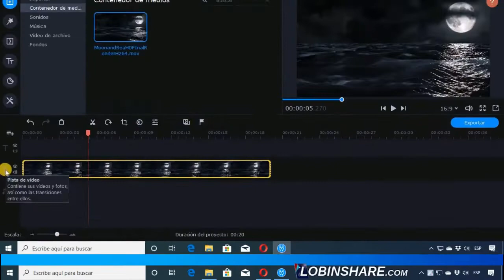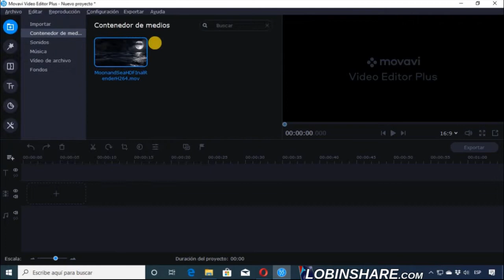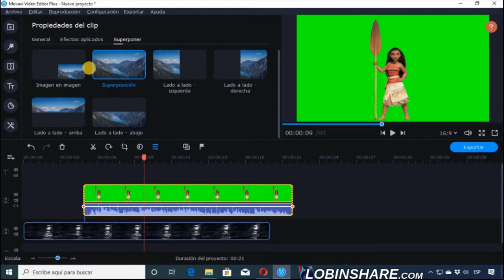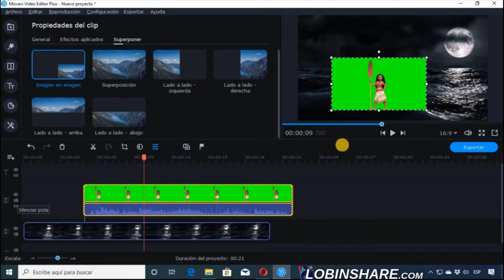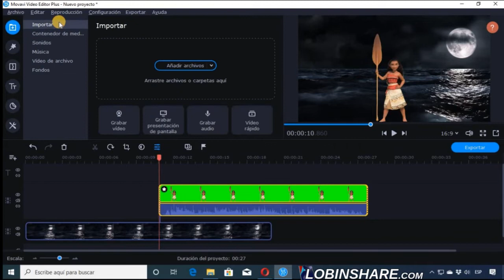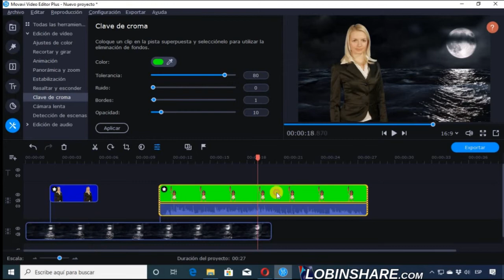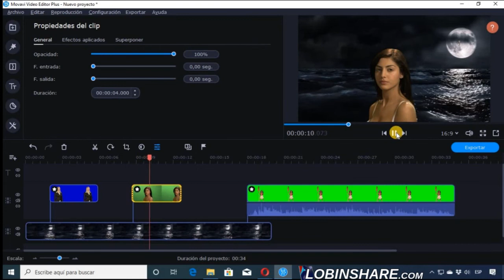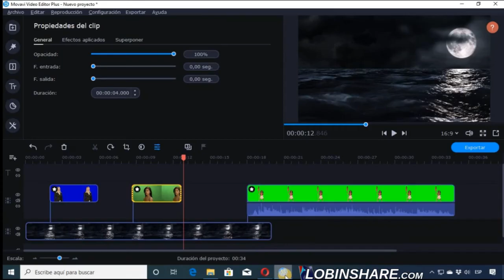Movavi Video Editor 2020: PANTALLA VERDE, Clave de Croma, green screen. Tutorial 11 plus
El croma key, pantalla verde, green screen, clave de croma o clave de color es una técnica audiovisual utilizada ampliamente tanto en cine, televisión y fotografía, que consiste en extraer un color de una imagen o vídeo (usualmente el verde o azul) y reemplazar el área que ocupaba ese color por otra imagen o vídeo, con la ayuda de un editor de video especializado como el Movavi video editor 2020.

Es hora de aprender a usar Movavi Video Editor Plus, con el que crear películas a partir de vídeos y fotos como un profesional. Este programa ayudan a cualquier usuario a introducirse en el mundo del montaje de composiciones de vídeos de forma sencilla y amena, con apenas complicación, porque el aprendizaje es bastante rápido y en poco tiempo se logran resultados espectaculares. Solo hace falta el material necesario, ya sean fotos o vídeos, para comenzar a usar Movavi Video Editor Plus , cuya funcionalidad principal es la creación de películas totalmente personalizadas de calidad en muy poco tiempo a partir del contenido multimedia del usuario.
Nada más ejecutar Movavi Video Editor Plus, te darás cuenta que empezarás a trabajar en una interfaz cómoda, con un diseño en un agradable color oscuro y la presencia de multitud de herramientas y opciones a mano muy bien clasificadas. Es la oportunidad de dar rienda suelta a tu creatividad y estrenarte como director de videos. El programa te proporcionará herramientas útiles para el montaje y una gran colección de recursos incorporados para hacer realidad tus videos. Es una oportunidad de dar rienda suelta a tu creatividad y estrenarte como director de películas. El programa le da herramientas útiles al montaje y una gran colección de recursos incorporados para usar.